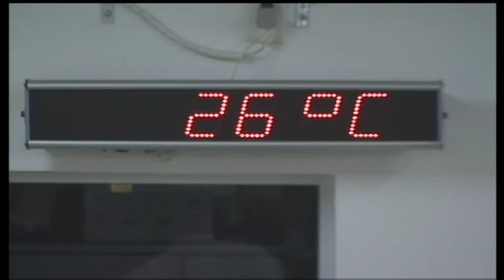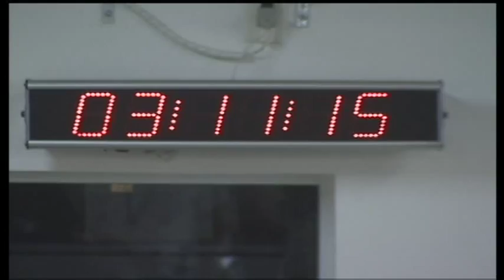Sessão Ordinária - Ordem do Dia - 03/11/2015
Assista na íntegra á ordem do dia da sessão ordinária do dia três de novembro de 2015.